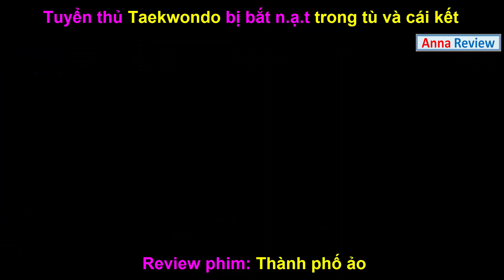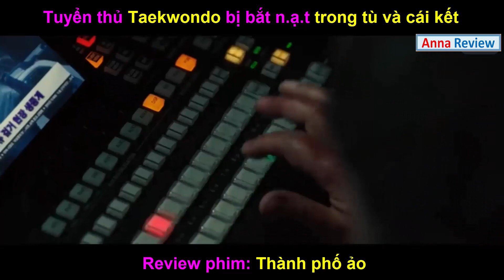Bị đổ tội oan, cao thủ trốn tù tự minh oan. Review phim: Thành Phố Ảo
Khi một tuyển thủ taewondo bị bắt nạ.t trong tù - Revew phim :Thành phố ảo. Chào các bạn đến với video review phim,tóm tắt phim mới nhất của kênh @Annareview1 .
-Tên phim: Thành Phố Ảo- Fabricated City (2017)
- Đạo diễn:Park Kwang Hyun
- Quốc gia: Hàn Quốc
- Diễn viên: Ji Chang Wook, Shim Eun Kyung, Ahn Jae Hong
*NỘI DUNG PHIM:
Trong phim Thành Phố Ảo, mặc dù là một thủ lĩnh xuất sắc và mẫu mực trong thế giới game, thế nhưng ở ngoài đời, Kwon Yu ( Ji Chang-wook đóng) là một gã thất nghiệp ăn bám mẹ. Vào một ngày như thường lệ, khi đang chơi trong quán net, anh ta tìm được một chiếc điện thoại để quên và đem trả lại cho chủ nhân của nó – người mà sáng hôm sau được tìm thấy đã bị gi.ết hại dã man và Kwon Yu trở thành tội phạm tình nghi.
Các bằng chứng đều chống lại cậu bao gồm cả dấu vân tay và mẫu DNA, tất cả được đưa ra trong khi Kwon Yu vẫn không có bất cứ hồi ức nào về những tội danh mà các công tố viên gán cho mình. Cậu bị tống giam mà không có cơ hội được kháng án. Bất ngờ thay, những đồng đội của Kwon Yu trong game phát hiện ra những thông tin thú vị và nhận ra rằng có người đang âm mưu hãm hại Kwon Yu. Họ tập hợp nhau lại để tìm cách minh oan cho Kwon Yu và truy tìm lên sát nhân thực sự cùng với tổ chức hắc ám được thuê để hại những người vô tội.
* Những từ khóa liên quan: review phim Thành Phố Ảo, Phim Hàn Quốc Hay,Ji Chang Wook, tóm tắt phim hành động giả tưởng